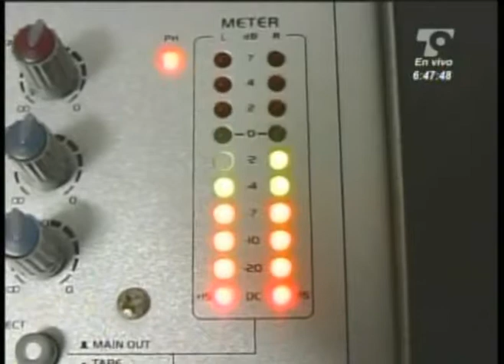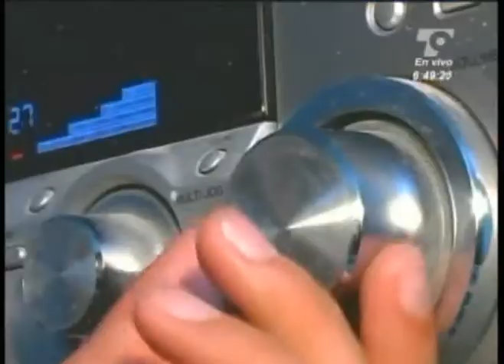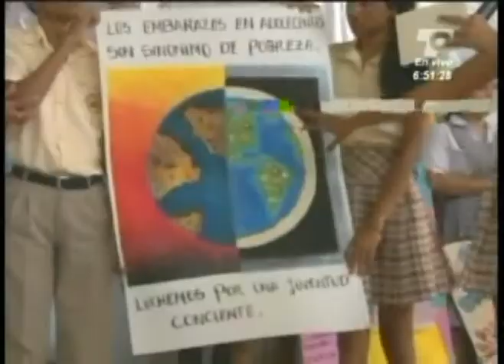LAS NOTICIAS 6:30 DE TELECARIBE EMISIÓN JULIO 24 DE 2013 BLOQUE 2